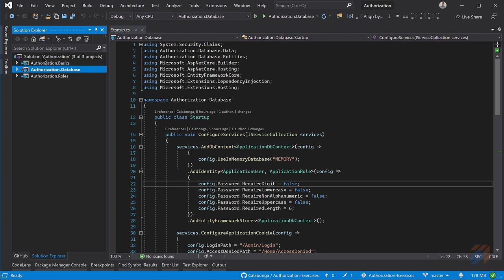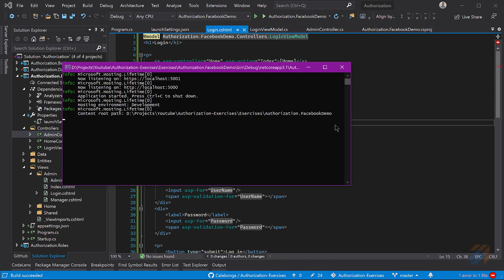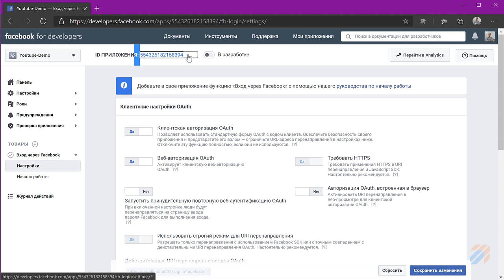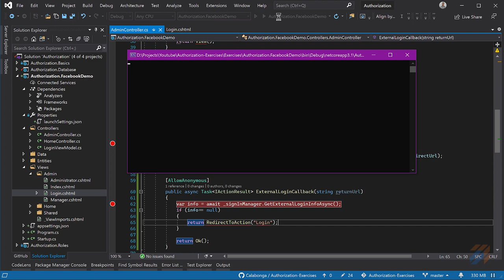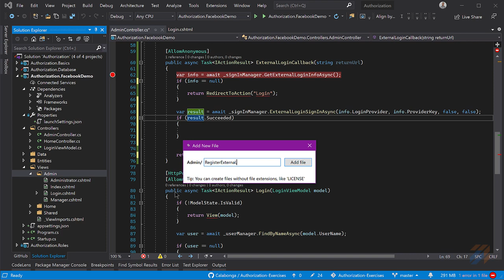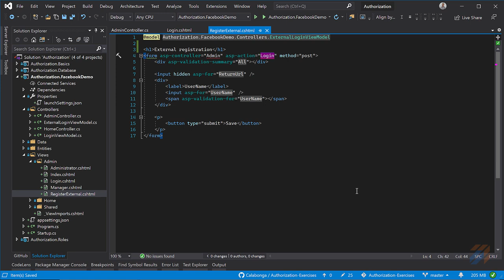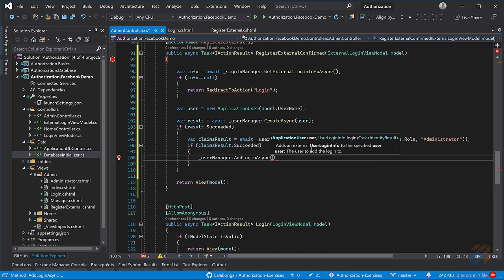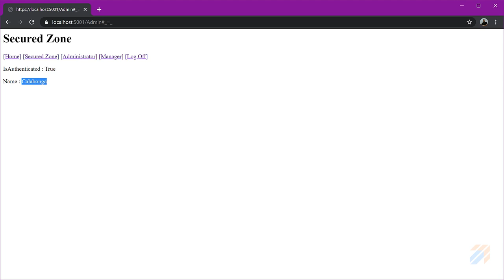Аутентификация: Используем Facebook провайдер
ключевые понятия

На этот раз будем к Microsoft.AspNetCore.Identity подключать возможность аутентификации через внешнего (External) провайдера, а конкретно - Facebook. А также много чего еще интересного и, надеюсь, полезного.

ВНИМАНИЕ: Репозитори обновился. Теперь в ветке `master` используется IdentityServer4 с версией 4.х.х. А для сохранения исходного кода, который показан на видео создана метка (tag) - IdentityServer4_v.3.1.3, где, соответственно, используется версия IdentityServer4 v3.1.3.